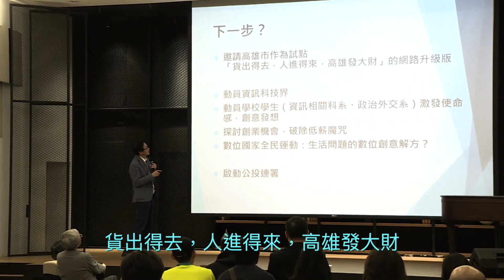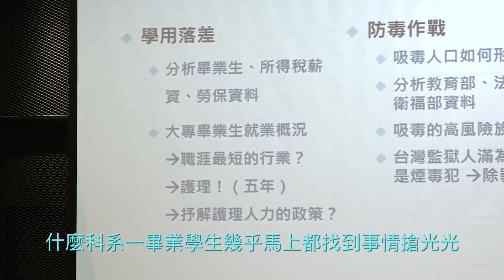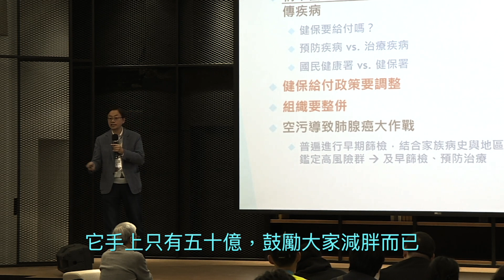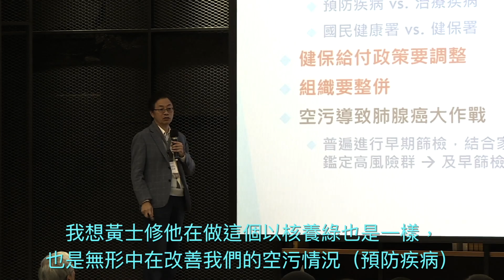《高雄的顧問；張善政第一》義勇媒體第30期 Vigilante Journal Chapter 30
科技興國，智慧治國，全民好生活（考慮做成新 rap 副歌中😄）
革命節奏：韓國瑜 2018 ／ 謝龍介 + 鄭世維 2019（余天可敬）／張善政 2020！大家加油，徹底下架閹黨！